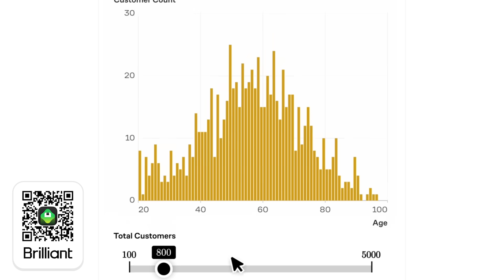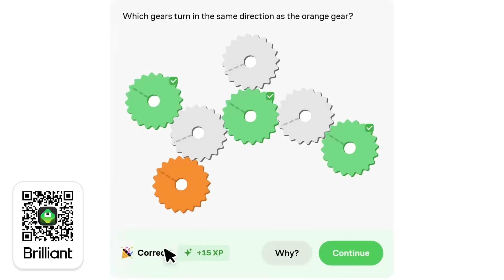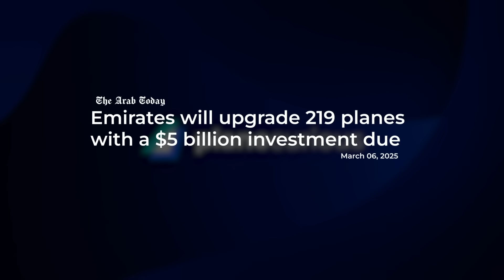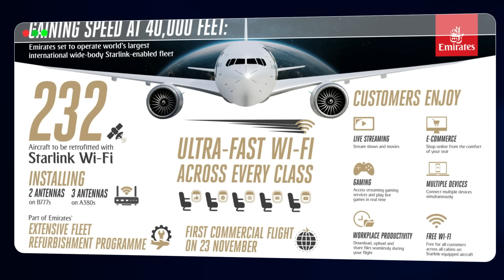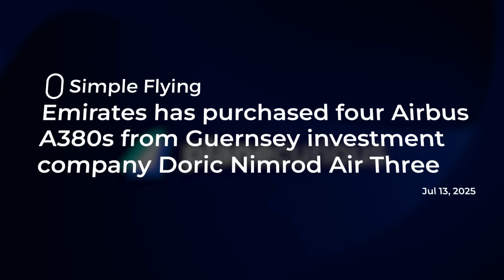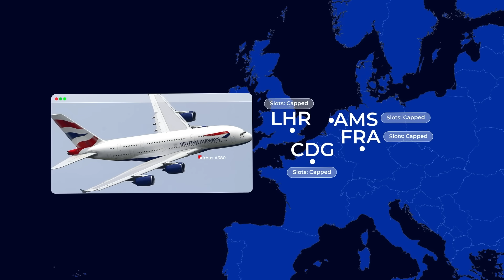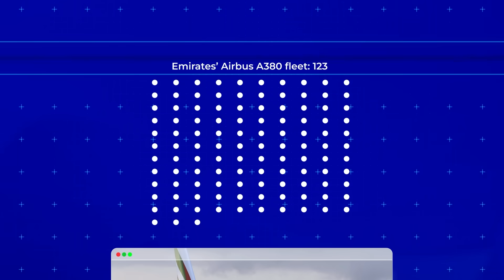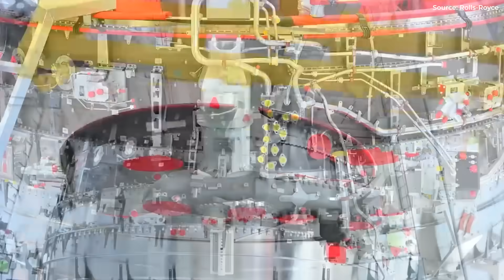Emirates Just Made The A380 Impossible To Kill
The Airbus A380 was supposed to be a failure of excess.

Too big. Too expensive. Too late for a world that moved on to smaller, more flexible jets. When Airbus shut down production in 2021, the verdict seemed final.

But while the rest of the industry quietly walked away, one airline did the opposite. Emirates didn’t just keep the A380 alive — it rebuilt its entire long-haul strategy around it, committing billions to an aircraft everyone else gave up on.

This is the story of how the world’s biggest superjumbo became something far more unusual: a jet that only makes sense in one place, for one airline — and why, for Emirates, nothing else can replace it.